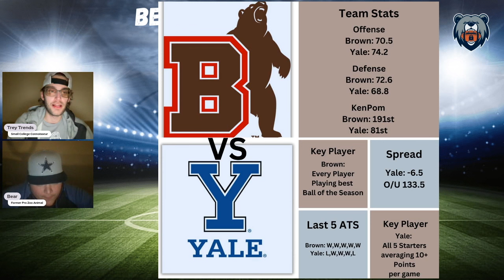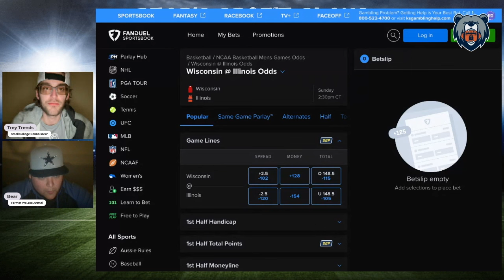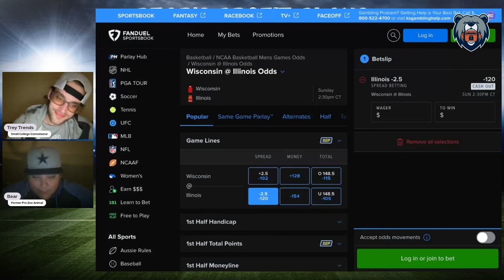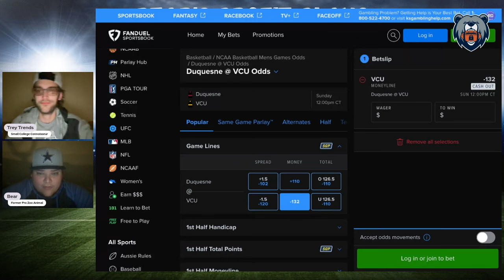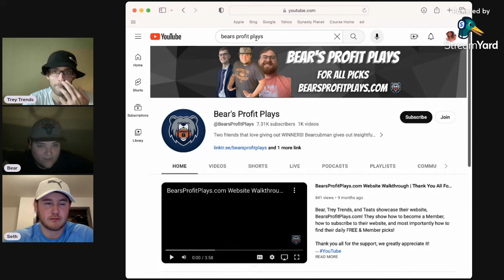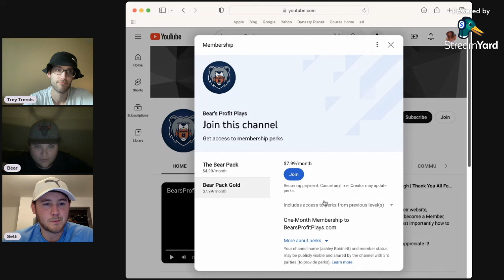Our FIVE Best College Basketball Picks, Predictions & Player Props | PrizePicks | NCAAB Picks Today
Sunday NCAAB Best Bets, Picks, Predictions, and Player Props for March 17th

Bear and Trey Trends give out their best PrizePicks picks, player props, and parlays for the NCAAB Sunday slate of games!

Game Pick Leaderboard: 00:10

Player Prop Leaderboard: 00:54

NCAAB Group Plays Leaderboard: 01:25

NCAAB Group Plays: 01:45

Wisconsin vs Illinois: 03:43

Duquesne vs VCU: 06:17

Danny Wolf: 07:39

Terrence Shannon Jr.: 09:07

Pick Summary: 10:27